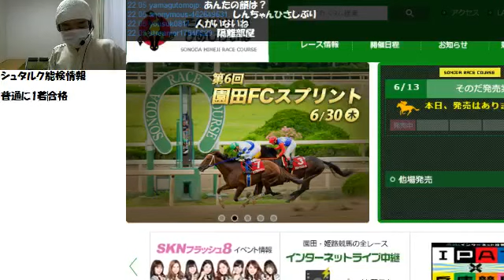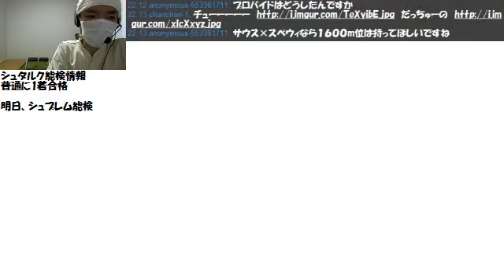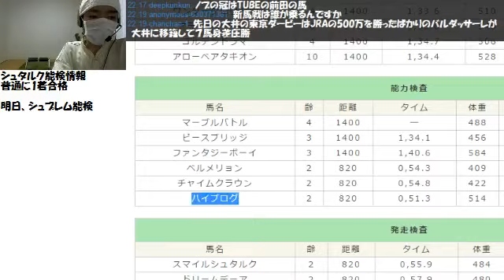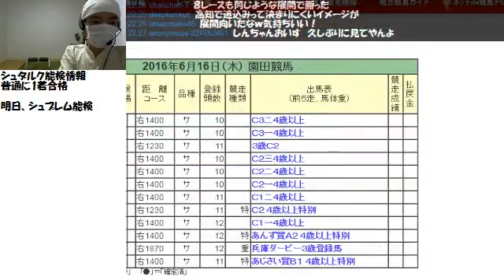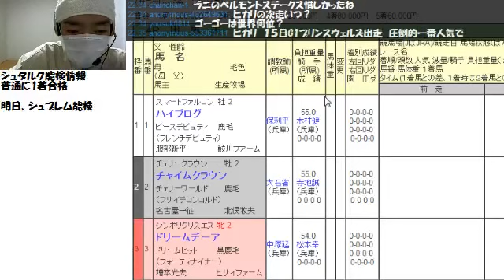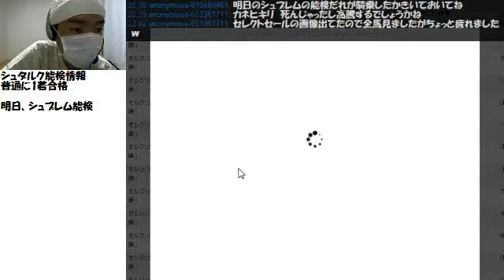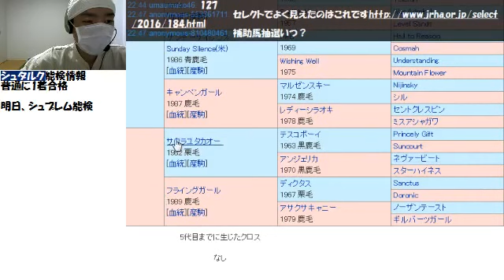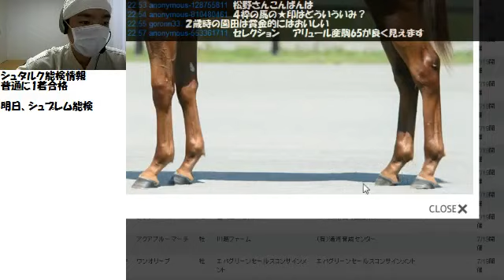【リアル馬主】無職の地方競馬【各馬出走中】2016/06/13